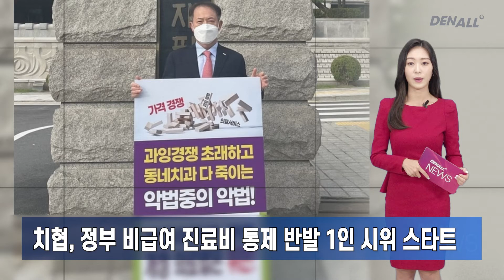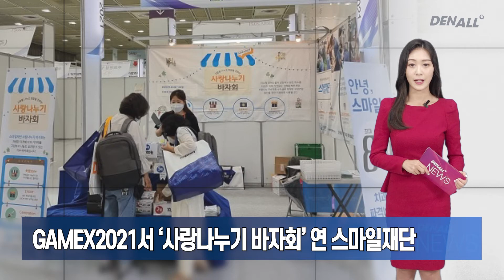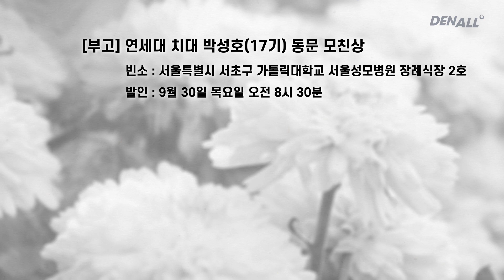[덴올뉴스] 2021년 9월 30일 목요일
1) 치협 32대 집행부 임원 인선 완료 완전체 출범 [00:08]
2) 치과의원 크라운진료 72배 차이 "바가지 진료 조심하세요" [00:25]
3) 실손보험 청구 간소화 보험업법개정안 국회 논의 ‘보류’ [00:46]
4) 치협, 정부 비급여 진료비 통제 반발 1인 시위 스타트 [01:02]
5) 3Shape First Class, 성황리 개최 [01:25]
6) 서울치대동창회, 키르기즈스탄 치과에 큐레이 장비 기증 [01:42]
7) GAMEX2021서 ‘사랑나누기 바자회’ 연 스마일재단 [02:01]
8) JT친애, 구강암 환자 돕는 ‘스마일런 언택트 페스티벌’ 후원 [02:17]
9) 울산한솔로타리클럽·큰치과병원, 보리수마을에 격려금 전달 [02:38]
10) 라이브치과병원, 부평지역 문화예술인 후원 캠페인 진행 [02:49]
11) 세종시보건소 신청사 10월 5일 업무 개시 [03:06]
12) 정부와 제약업계, 차세대 혁신신약 개발에 박차 [03:23]